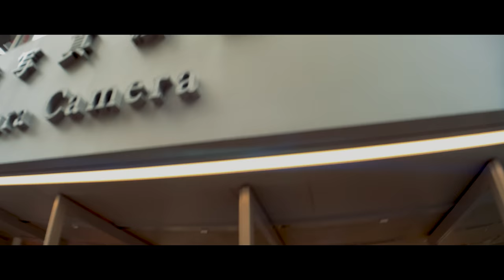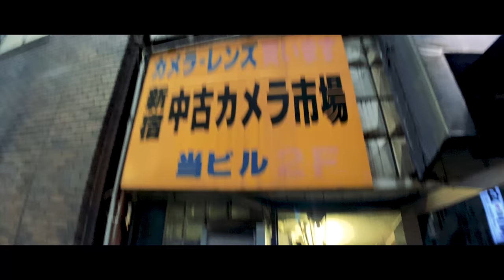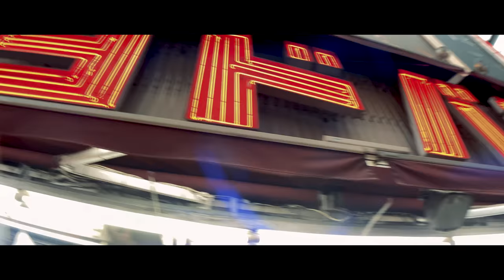【Vlog】WONKのベーシスト、カメラを買う【前編】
生まれてこの方一度もカメラを買ったことのないWONKのベーシスト井上が、カメラを買うまでの軌跡。
ボーカルの長塚もドラムの荒田も買います。
前篇で全編ナレーション付きです。